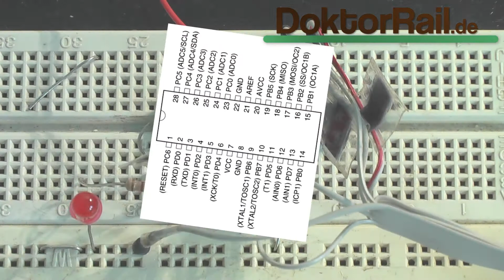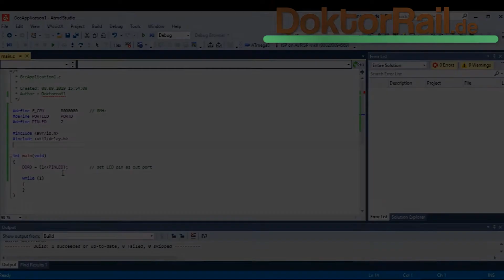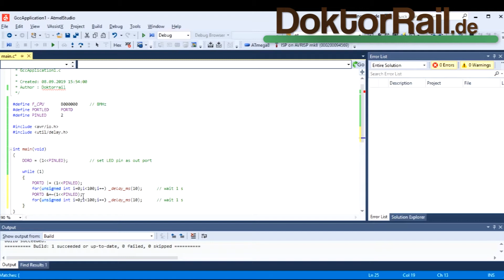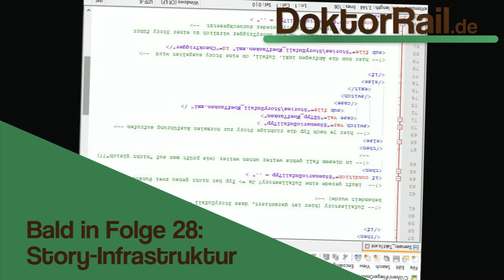AVR-Programmierung mit Atmel Studio und Programmer (27)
Programmieren von AVRs: Atmel Studio für das Compilieren der Software; AVR-Programmer für das Programmieren des Atmel Mega 8
Musik von